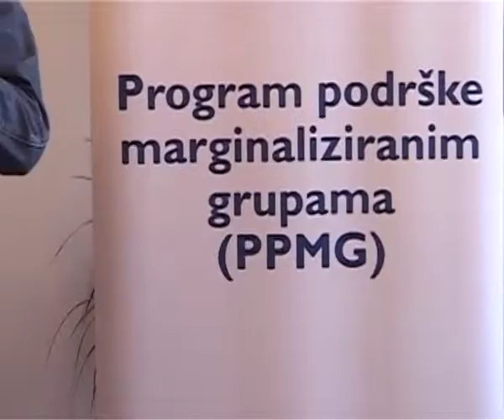Potpisivanje ugovora o saradnji na sprovođenju projekta marginalizovanih grupa žena u Prijedoru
U Prijedoru je u Gradskoj upravi upriličeno potpisivanje ugovora o saradnji na sprovođenju projekta marginalizovanih grupa žena u razvoju biznisa sa predstavnicima USAID.